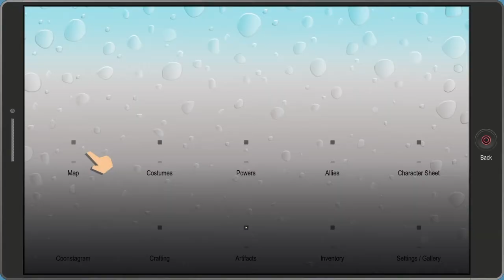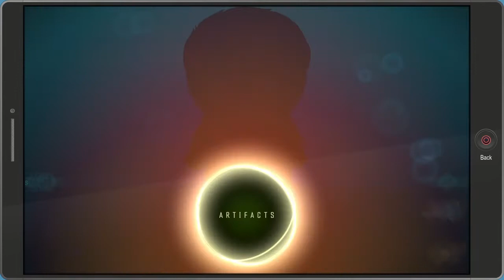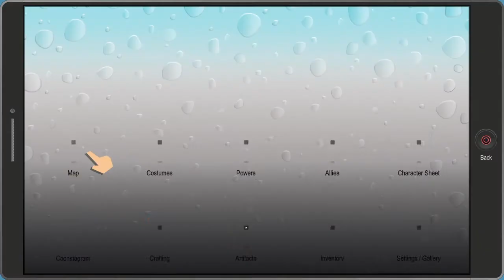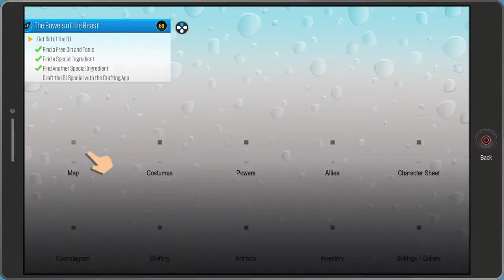Oh My God They Killed Scott You CENSORED| South Park Fractured But Whole